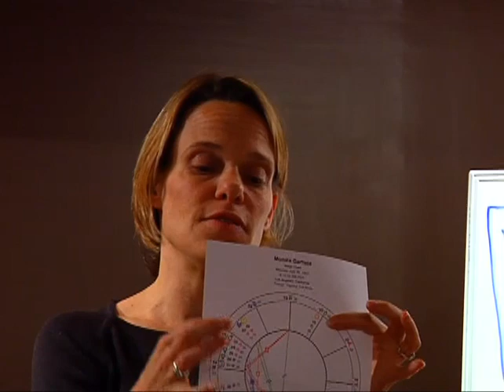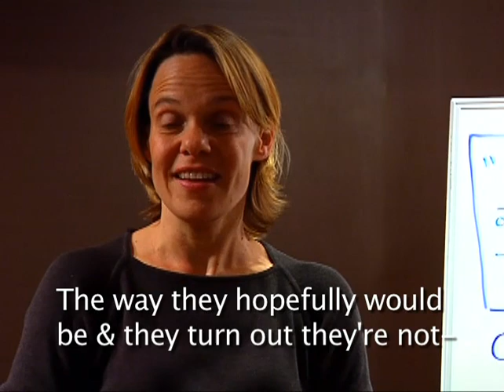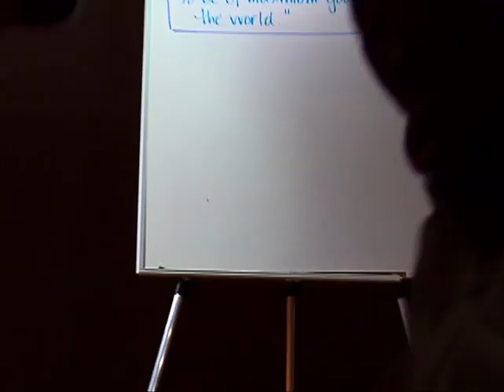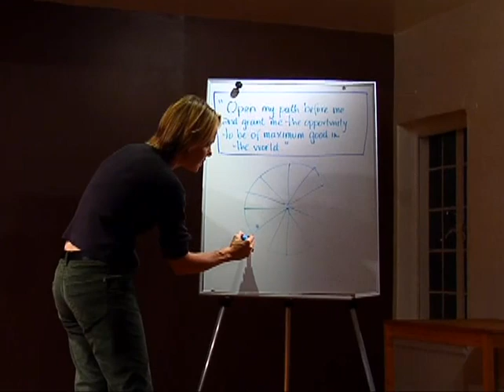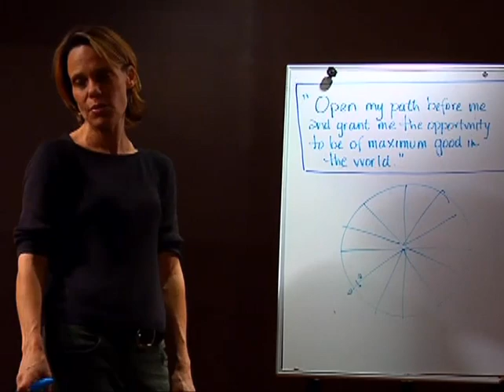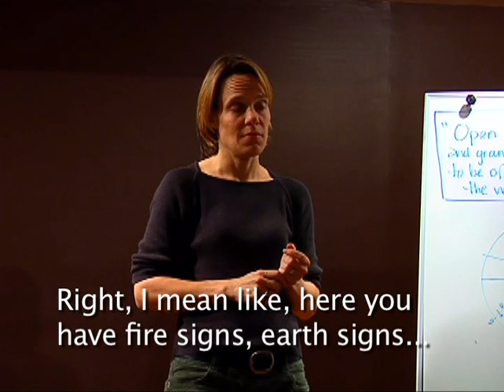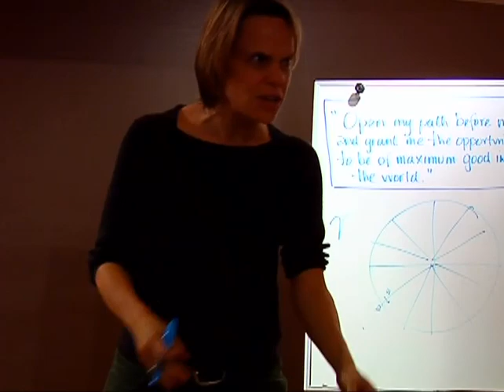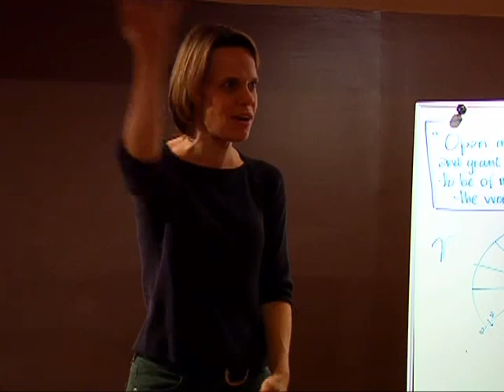Jupiter - Part 4 - with Heidi Rose Robbins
Astrology Talks with Heidi Rose Robbins